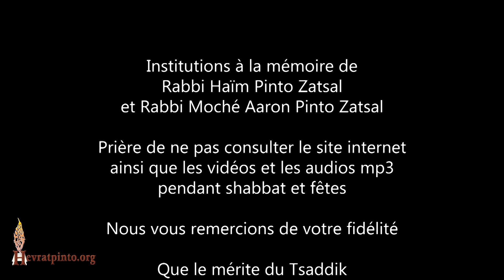Tu respecteras Chabbat et Chabbat te protègera